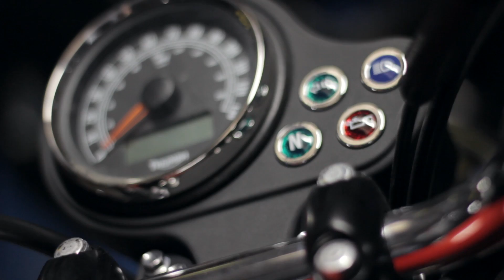Triumph Bonneville: The Flattracker (teaser)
Team Triumph of Westchester sets up on a mission to build a bike one could only dream of. The Flattracker is a custom Triumph Bonneville suitable for mean dirt tracks as much as for eclectic Brooklyn scene.

Follow Triumph of Westchester on Facebook, Google+, Instagram and Twitter as they progress with the bike build.

Produced by team motorism.tv